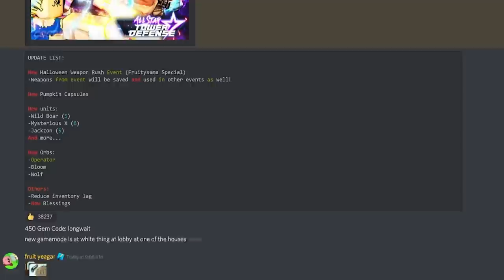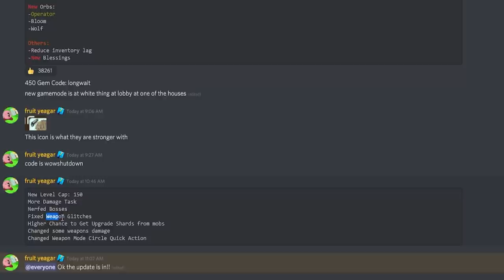ASTD Update Halloween Ada Event Unik Banget !! - All Star Tower Defense Roblox Indonesia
Jadi di video kali ini kita akan mencoba NEW UPDATE ASTD yaitu halloween, ada event unik dimana kita bisa mendapatkan candy dan weapon2!

Spec PC :
- Ryzen 5 5600x
- GTX 1050ti

Ciaooo!!